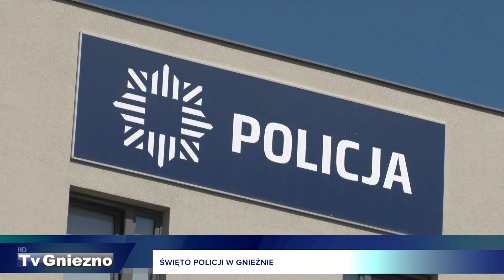Święto Policji w Gnieźnie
Policja w Gnieźnie obchodziła swoje święto. Uroczystość z tej okazji zorganizowano na dziedzińcu komendy powiatowej. Wręczono wyróżnienia, odznaczenia oraz awanse w stopniu służbowym.